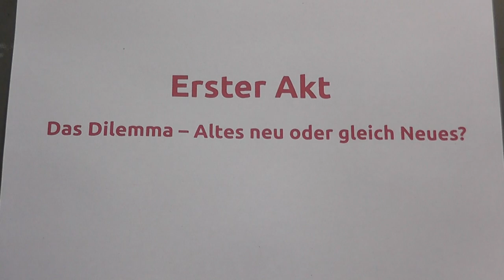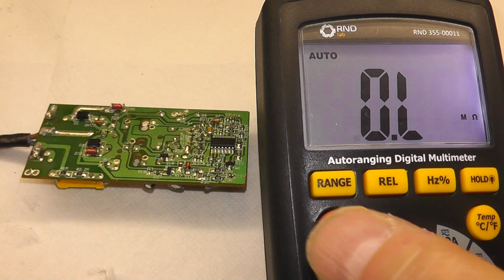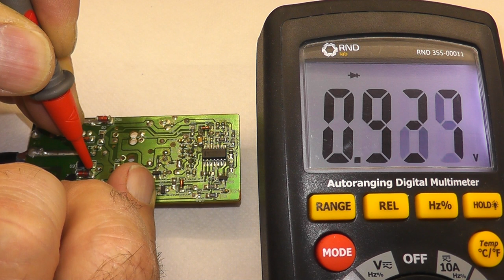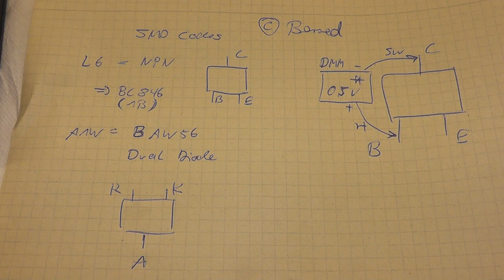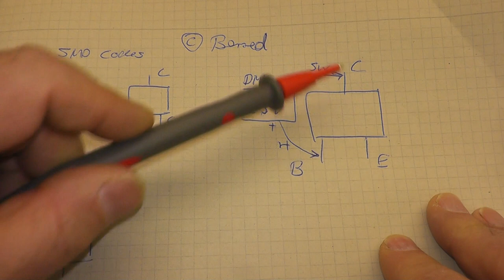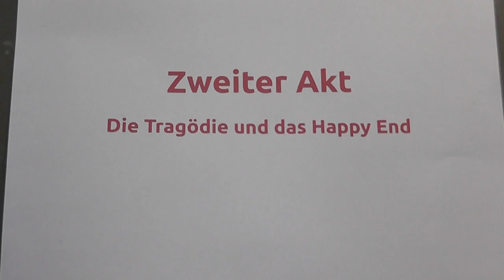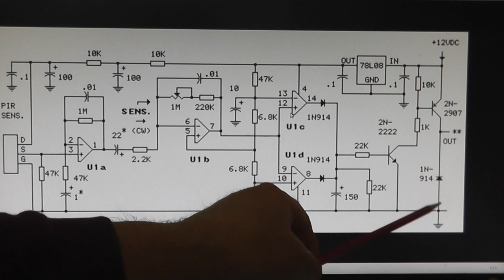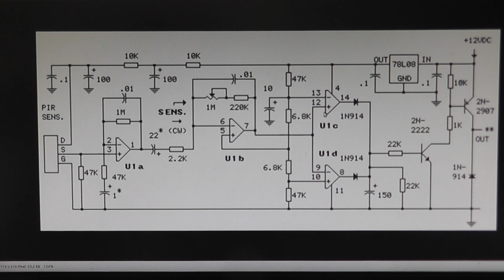Reparatur einer Terrassen- / Gartenlampe (PIR-Sensor) - Reparatur in zwei Akten (027)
Die ca. 15 Jahre alte Terrassenlampe hat zum zweiten Mal ihren Geist aufgegeben und muss repariert werden.

00:00 Sicherheits- und Warnhinweise
00:07 Erster Akt: Das Dilemma - Altes neu und gleich Neues?
18:54 Zweiter Akt: Die Tragödie und das Happy End